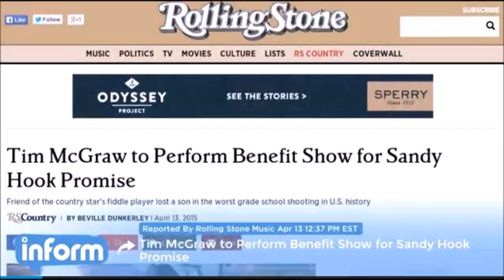15-0427 Tim McGraw Blows It on Gun Control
Tim McGraw is being used by the anti-Second Amendment crowd.  It's going to cost him.